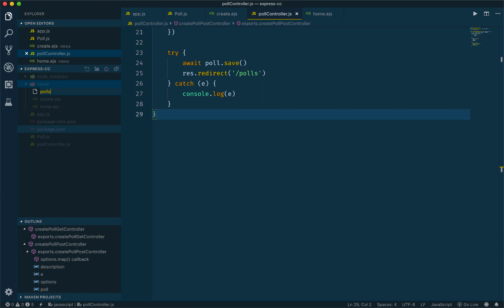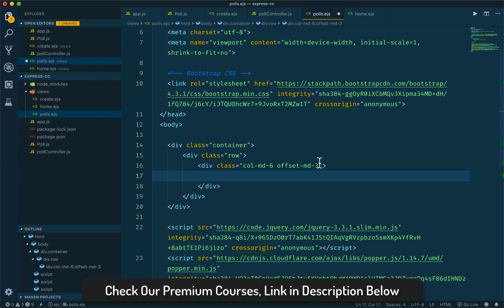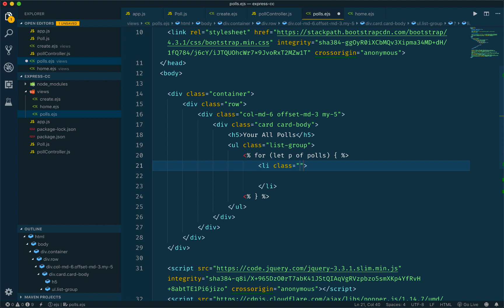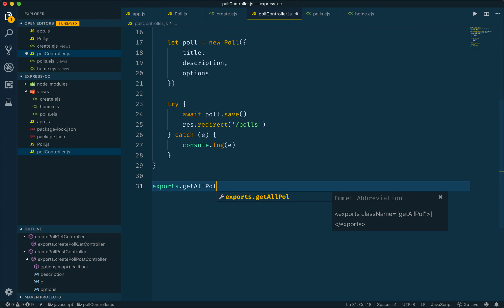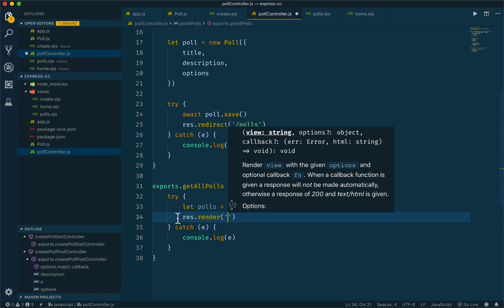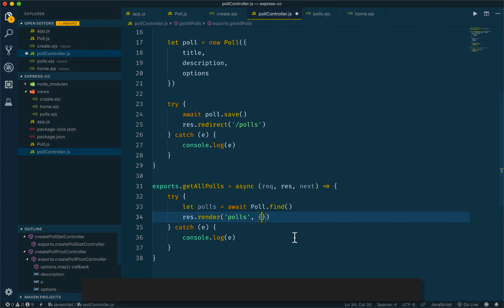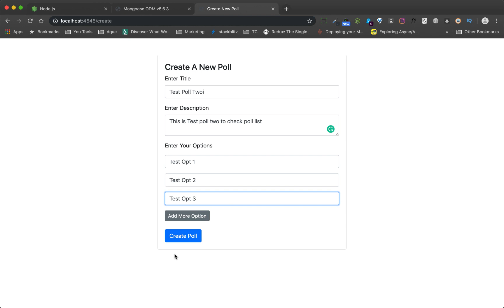7/10 ExpressJS CC - Show List of Polls | NodeJS | Twinkle Cats | Bangla Tutorial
ExpressJS is a very popular nodejs framework to build a server-side application. In this tiny course, we are going to take a look at express js and create a simple Poll application using expressJS, MongoDB, and mongoose. We will also use the ejs template engine to dynamically generate our views. This is a crash course, not a complete course. I hope this course will help you to understand the power of expressjs framework and also you will able to create a server-side application using nodeJS and expressJS.